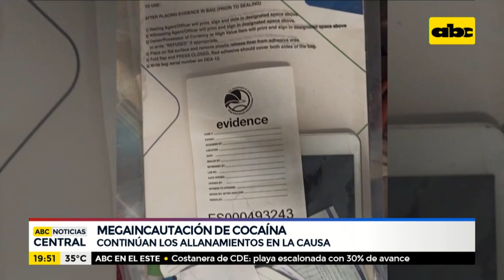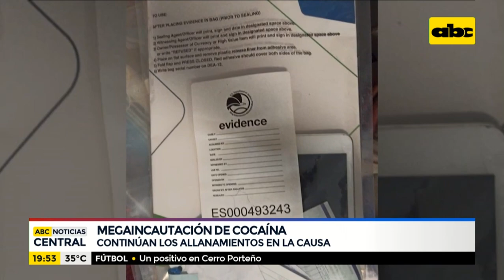Detectan millonarias acciones en empresas vinculadas a Turrini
En un allanamiento realizado este jueves en la vivienda de la pareja integrada por Christian Turrini y Jennifer Almada, investigadores del Ministerio Público hallaron acciones de tres empresas, dos grandes cadenas de farmacias y una tercera cuya denominación se desconoce.